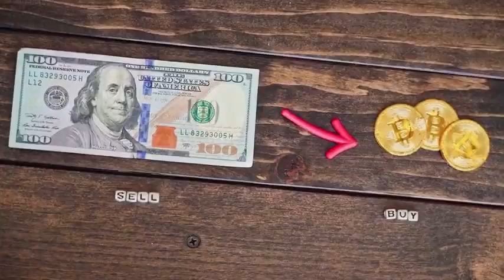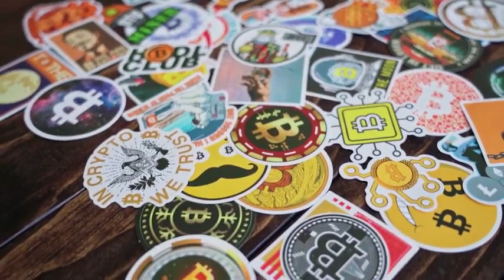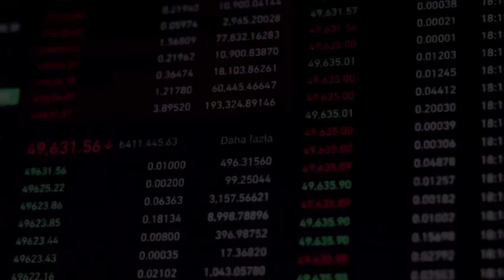eCash WILL 1000% AFTER DEAL WITH TESLA?? - XEC PRICE PREDICTION 2023-2025